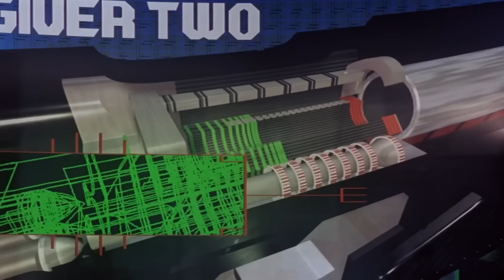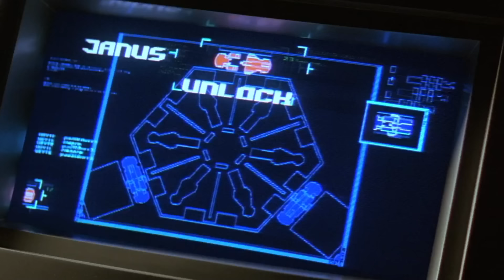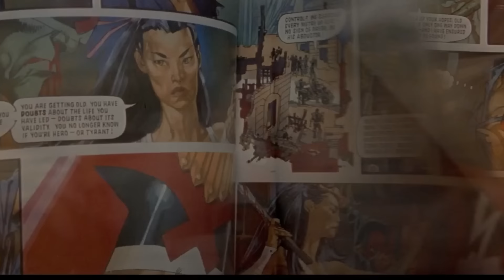JUDGE DREDD: ORGINAL VS REMAKE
El juez Dredd se estrenó en 1995 tratando de adaptar al famoso personaje de los comics. Pero las cosas no resultaron como se esperaba y en el 2012 el juez regreso, aunque también fracaso. En este video igualmente vamos a revivir ambas películas y descubrir cuál es mejor.

Si queres apoyar al canal de otra forma podes hacerlo de la siguiente manera: